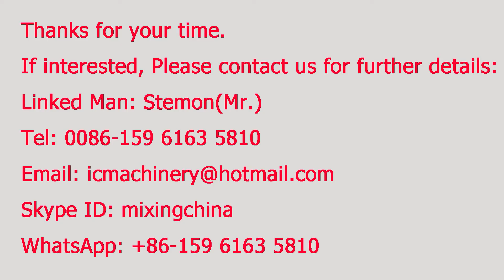Hammer mill rice flour grinding machine impact type spices pulverizer machine price for sale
hammer mill type pluverizers is a type flour mill machinery for wheat grinding, chilli grinding, turmeric grinding, rice grinding, spices grinding, millet grinding, wheat powdering, chilli powdering and rice powdering. hammer mill pulverizer, impact pulverizer, micro pulverizer, pin mill and multi mill pulverizer.

--Stemon
--Skype: mixingchina